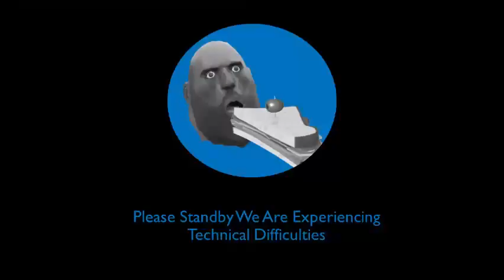A Random Gmod Animation,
Was Gonna Be For A JBC Video, But I Thought it would be good on it's own, also This Is My First Video In Filmora9 :D